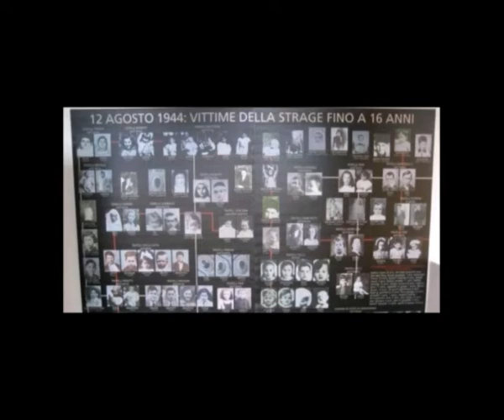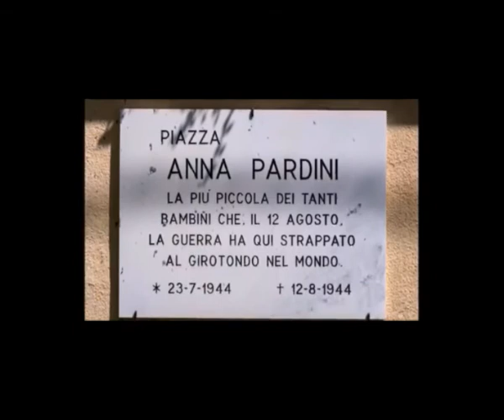La strage: Sant'Anna di Stazzema